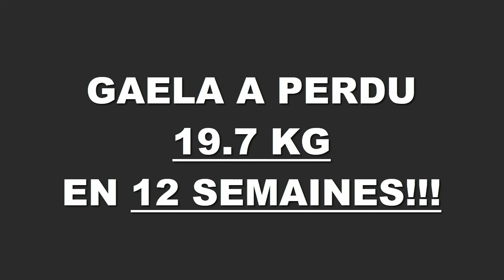Transformation physique rapide Lyon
Julie a perdu 19,700 kgs en 12 semaines à la Training Academy